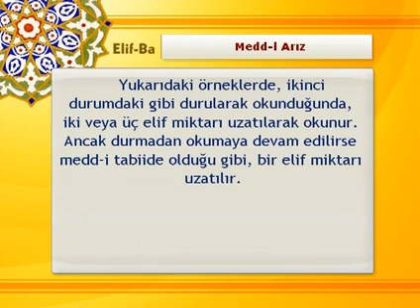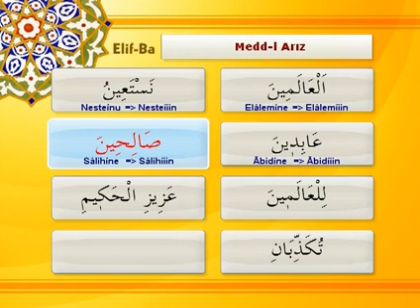Tecvit dersi 19 - Medd-i Arız